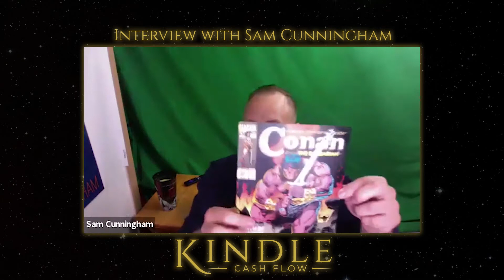How Sam Cunningham Is Using Digital Real Estate To Fund His Music Career And Independent Label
People don't understand how POWERFUL quick choices can be? Sam Cunningham's best talent is jumping into action when other people won't - and really this isn't a skill you're born with, you can teach yourself and get better!

I'm so proud to learn from Sam's experience - and pass it on to you.

If you're an independent Let’s Chat: Got Questions? Want To Talk?

NOTE: This description contains links that allow you to find the items and resources mentioned in this video at NO COST to you (...they’re FREE). Please feel free to explore the links and grab all the freebies, and please be sure to check out the other videos on our channel. Thank you for your support!